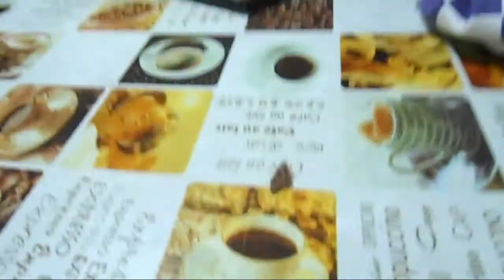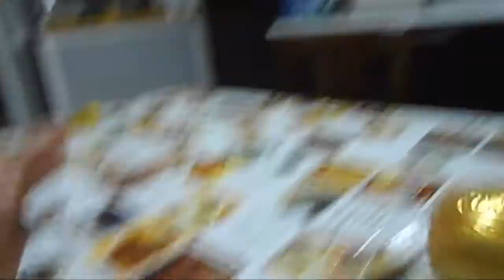Ognuno esprime il suo pensiero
Giorno 507
08 Feb 2015